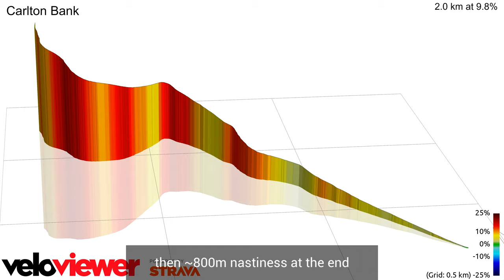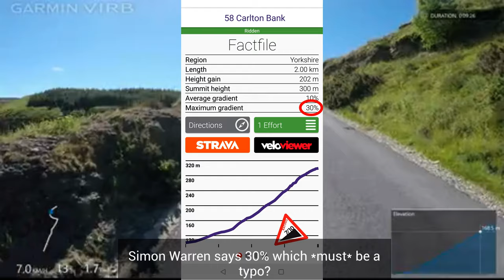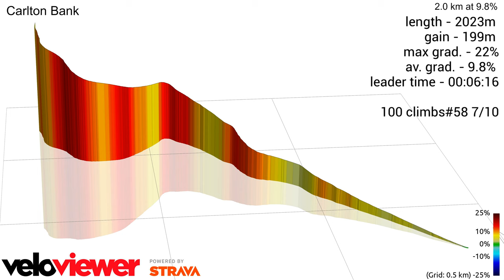Carlton Bank cycle recon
Little recon film for Carlton Bank